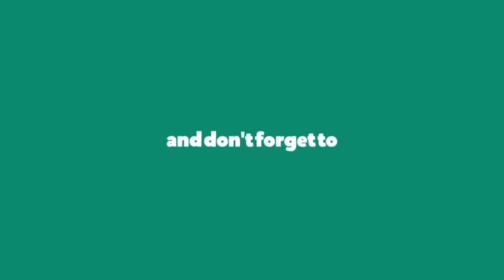Cardigan - Taylor Swift || Dance Cover || Choreography by Nicole Laeno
Dance Cover on Cardigan Song, Choreography - Nicole Laeno   The Best Dance Cover in This Song in World.